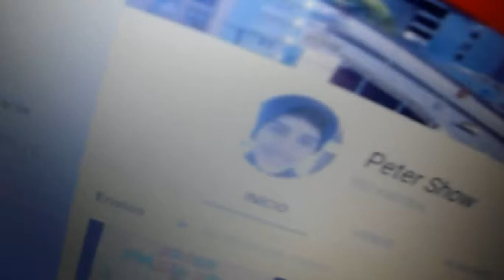Peter Show - Especial de Aniversário (2020)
Neste video eu Ganhei no Meu Aniversário de 18 anos um Kit de Youtuber para gravar videos de Vlogs, Gameplays entre outros